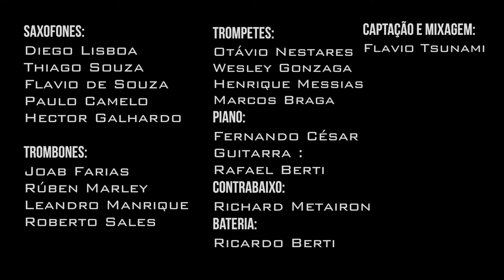Nutville - Speakin'Jazz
Imagens Cesar Araujo e Everton Santos
Edição Cesar Araujo

Saxofones:
Diego Lisboa
Thiago Souza
Flavio de Souza
Paulo Camelo
Hector Galhardo

Trombones:
Joab Farias
Rúben Marley
Leandro Manrique
Roberto Sales

Trompetes:
Otávio Nestares
Wesley Gonzaga
Henrique Messias
Marcos Braga

Piano:
Fernando César

Guitarra :
Rafael Berti

Contrabaixo:
Richard Metairon

Bateria:
Ricardo Berti

Captação e Mixagem:
Tsunami